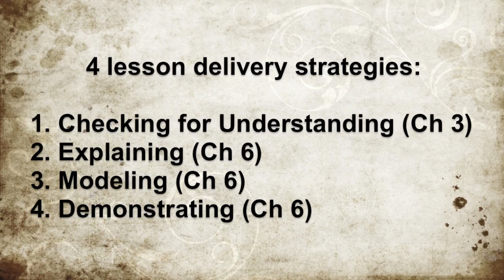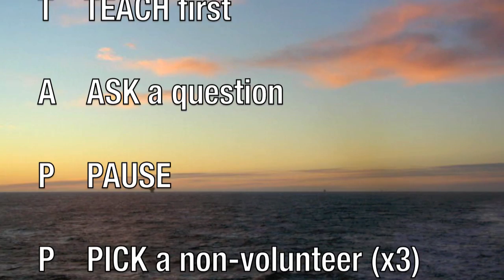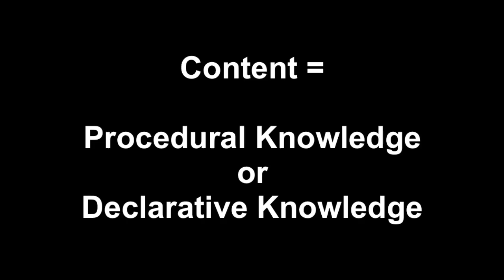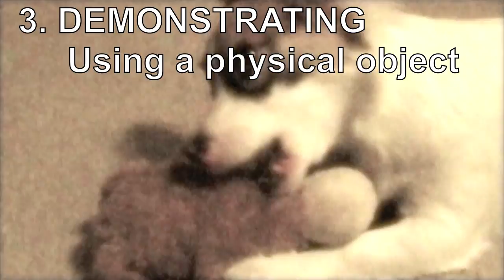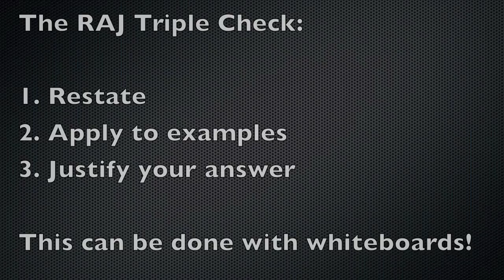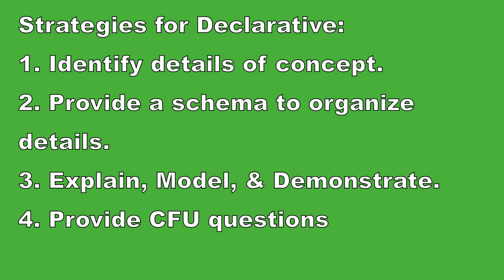EDI - BRMS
This is for me and my staff at BRMS :)